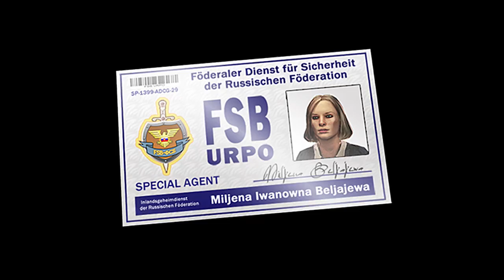UNDERCOVER MISSIONS: OPERATION KURSK K-141 - Debut Trailer